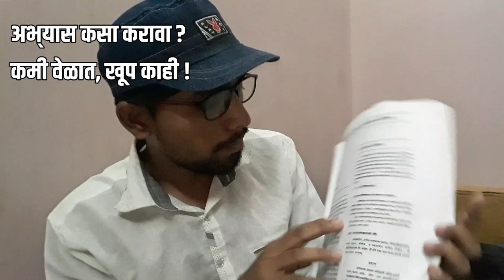YCMOU PAPER SHORT STUDY PROCESS | YCMOU chya paper cha abhyas kasa karata yeil ? | YCMOU JUNE 2022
Mitranno, YCMOU chya paper cha kami welet abhyas kasa karaycha? yawar ha chhota video aahe...
kami welaat ycmou cha abhyas kashaprakare karata yeil? yawar aadharit ha video aahe, ycmou chya kontyahi paper la crack karata yete. no hard its so easy yaar! just follow my instructions. how to pass ycmou exam.
ycmou ba, bcom, bsc exam crack kaise kare? ycmou any exam pass

🅗🅔🅛🅟 For Help! 🅗🅔🅛🅟

how to pass ycmou exam
short tricks of study
ycmou short tricks study
ycmou exam study tricks